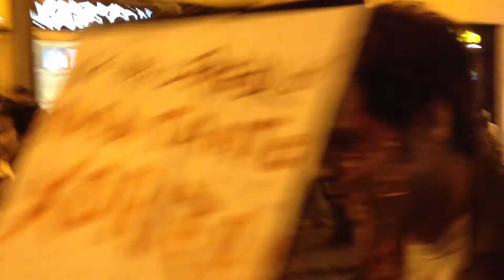Valencia Zombie Crawl - 10/27/12.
Zombies parade through the streets of Valencia, Spain.